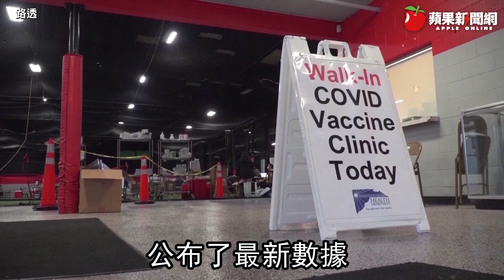打疫苗保命 美國CDC最新數據：99.99%接種兩劑的人即使染疫不會變重症或死亡 | 台灣新聞 Taiwan 蘋果新聞網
美國新冠肺炎疫情因為Delta變異病毒株再度失控，上月底一項研究顯示，麻州超過7成以上的新感染者，曾經接種過兩劑疫苗，引起部分人士質疑，面對傳染力極強的Delta變異病毒株，打疫苗到底有沒有用。對此，美國有線電視新聞網（CNN）根據美國疾病管制暨預防中心（CDC）的資料分析發現，超過99.99%接種過兩劑疫苗的人，即使感染病毒，也不會變成重症。

根據CDC在2日針對突破疫苗防線又染疫（以下簡稱「突破病例」）公布的最新數據，有超過1640萬人完整接種過疫苗，其中不到0.001%、1507人之後又因為感染新冠肺炎死亡，僅有不到0.005%、7101人感染之後變成重症，需要住院。

CDC上次是在7月26日公布突破病例的統計數據。2日公布的最新數據中，發現在過去7天，又增加了938例突破病例，其中862人需要住院，244人死亡，不過CDC並未提供這些突破病例的時間點。

根據最新數據，所有突破病例中，約3/4（74%）是超過65歲。在約1500例死亡的突破病例中，其中1/５的死因不是新冠肺炎。

CDC自從5月起，開始調查住院和死亡的突破病例人數。根據CDC，該數據是根據「　被動和自行通報」，只能當作「快照」，「幫助認清突破病例的模式，找出突破病例的跡象」。根據CDC，截至目前為止，關於這些突破病例的人口或疫苗特徵，並沒有任何預料之外的模式。（韓政燕／綜合外電報導）